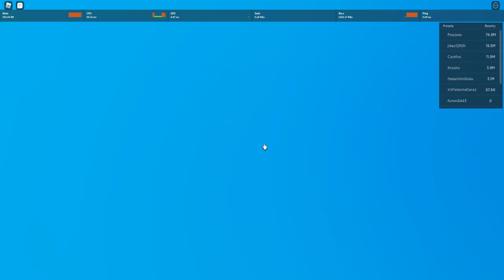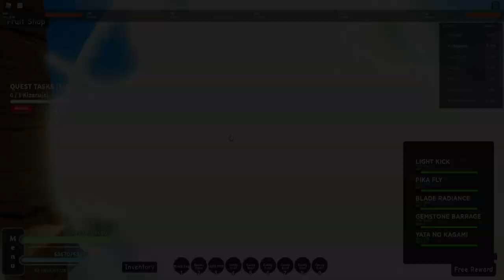Update Baru Pika Pika V2 dan Shanks Raid !!! - A One Piece Game Roblox Indonesia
Jadi di video kita kali ini gw akan mencoba pika pika v2 sekaligus shanks raid ! Pika v2 OP banget sih buat raid !

Mau membantu channel ini??

Ciaooo!!